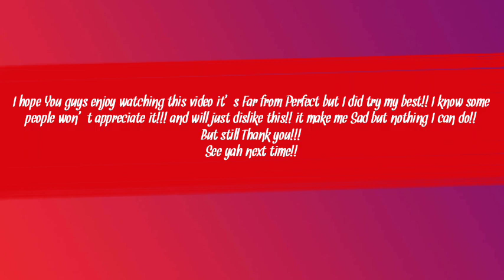Celebrating 4th of July in Thousand Trails Long Beach Washington!!